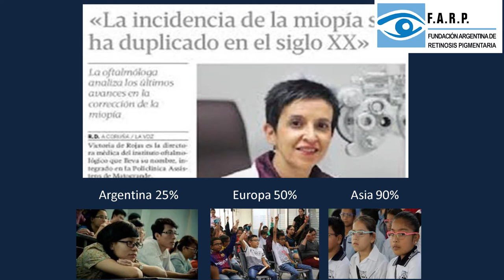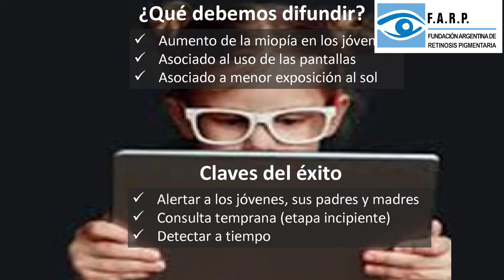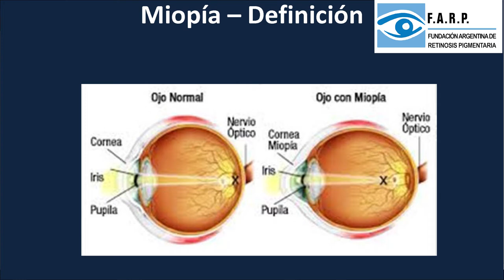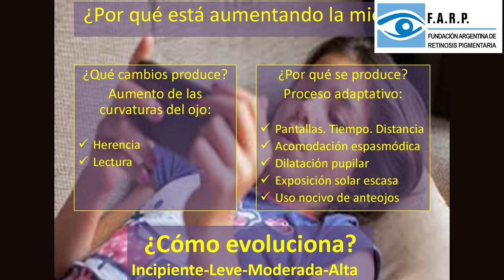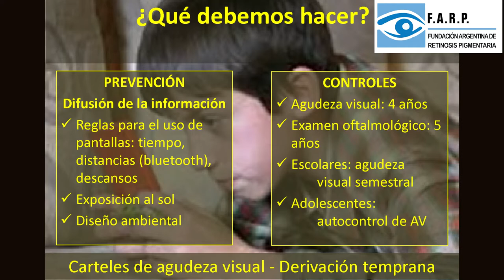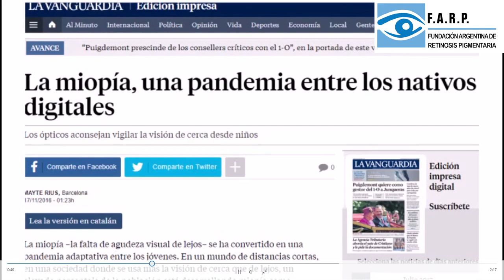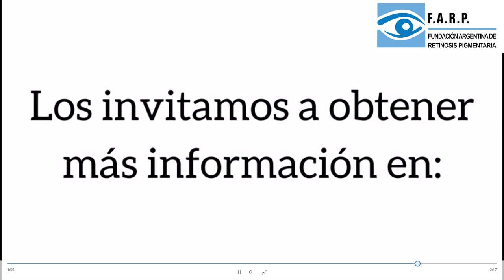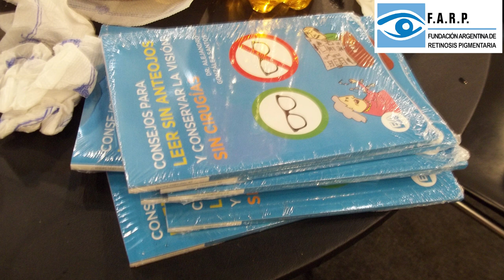7° ATENEO VIRTUAL - 2021 - FUNDACIÓN ARGENTINA DE RETINOSIS PIGMENTARIA - DR. ALEJANDRO G. SANTOS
7° ATENEO VIRTUAL - FUNDACIÓN ARGENTINA DE RETINOSIS PIGMENTARIA.
SÁBADO 27 DE FEBRERO - 2021
INVITADO: DR. ALEJANDRO GONZÁLEZ SANTOS
TEMA:
PREVENCIÓN DE MIOPÍA EN PANTALLAS

Sigamos creciendo juntos, pueden seguirnos en la página de Facebook, en Instagram y Twitter.
Ayúdenos a compartir Muchas Gracias